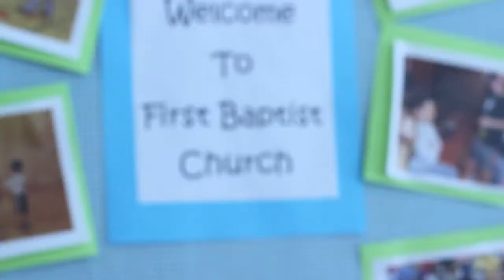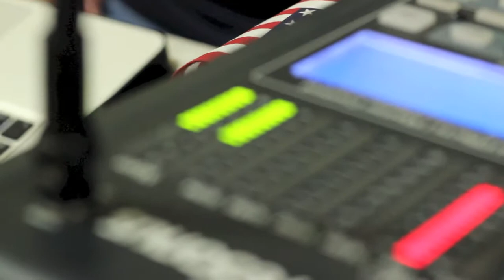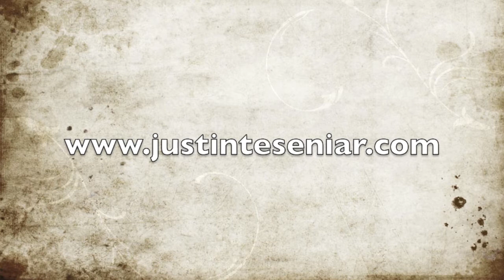Sumter SC Dnow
Justin and the band in Sumter SC for a Dnow weekend